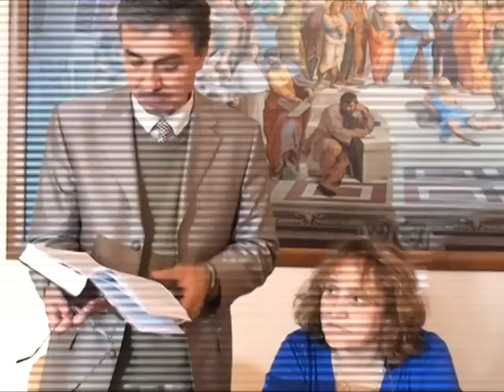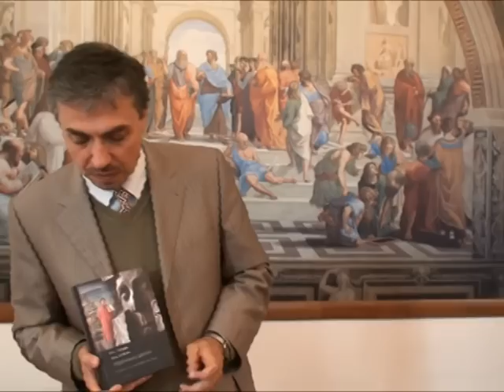Презентация книги Елены и Марины Глазовых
«Подсказано Дантом: о поэтике и поэзии Мандельштама»  в рамках
ХІ Международных Успенских чтений.
Выступают: Елена Глазова, священник Владимир Зелинский,  Константин Сигов, Александр Филоненко.
Институт религиозных наук св. Фомы Аквинского, 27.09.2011.